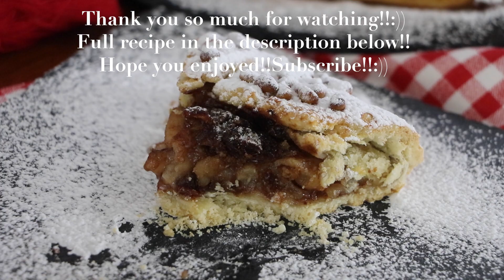Christmas-Apple Strudel Galette!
For the crust:
250g/2 cups all purpose flour
100g/7 tbsp cold butter+15g/1 tbsp
15g/1 tbsp sugar
60ml/4 tbsp ice cold water
For the filling:
500g/4 apples peeled and cut in thin slices
50g/1/4 cup raisins
10g/2 tsp vanilla sugar
50g/1/4 cup raisins
5 speculoos cookies crumb
30g/1/4 cup pine nuts
15ml/1 tbsp dark rum
15g/1 tbsp cinnamon
Zest of a lemon
 For garnish:
Pine nuts
Powdered sugar
An beaten egg
Music🎶:
Suki Beats